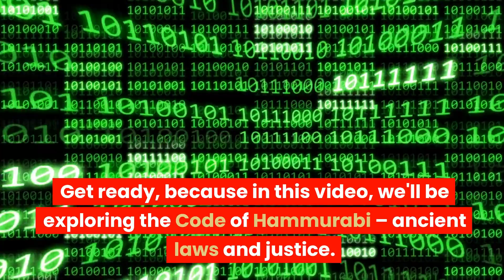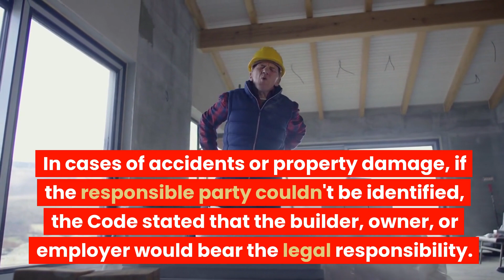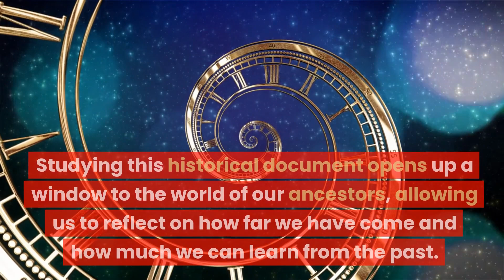The Code of Hammurabi : Ancient Laws and Justice | AncientEraChronicles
Step into the captivating world of ancient Mesopotamia as we explore "The Code of Hammurabi: Ancient Laws and Justice." Join us on an enlightening journey through time as we unravel the mysteries behind one of the earliest known legal codes and its profound impact on shaping concepts of justice and governance.

🏛️🔍 In this thought-provoking video, we dive deep into the origins of the Code of Hammurabi, a remarkable collection of 282 laws inscribed on a massive stone stele around 1754 BCE. Discover how King Hammurabi sought to establish order and balance in his kingdom, guiding the lives of citizens, merchants, and rulers alike.

Key Highlights:
📜 Decoding the Code: Explore the intricacies of the 282 laws that covered a wide range of topics, from trade regulations and property rights to criminal offenses and family matters.

⚖️ An Eye for an Eye: Uncover the revolutionary concept of proportional justice introduced by the Code, and how it aimed to maintain equilibrium in a society grappling with issues of fairness and retribution.

🛒 Trade and Commerce: Immerse yourself in the bustling markets of ancient Babylon and understand how the Code facilitated trade, commerce, and property ownership, fostering stability and economic growth.

🏛️ Societal Values: Examine the societal hierarchy reflected in the Code and its influence on the rights and protections afforded to different classes, shedding light on the values of the time.

🌍 Enduring Legacy: Reflect on how the Code of Hammurabi laid the foundation for future legal systems, and how its principles continue to resonate in modern concepts of justice and governance.

Join us on this educational voyage as we uncover the layers of history and shed light on the timeless pursuit of justice in "The Code of Hammurabi: Ancient Laws and Justice."